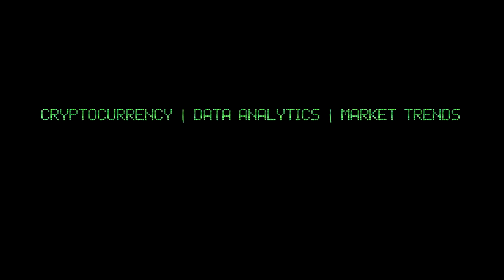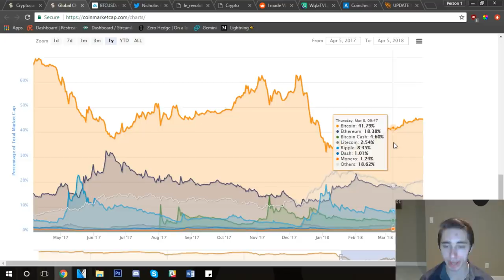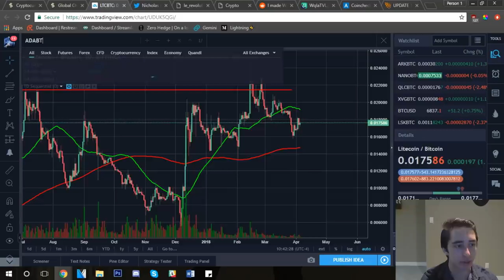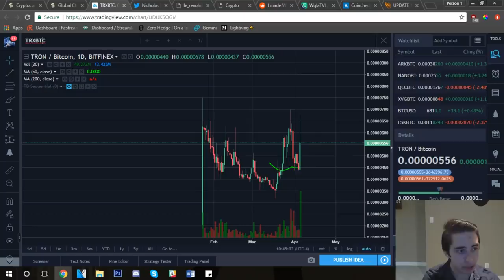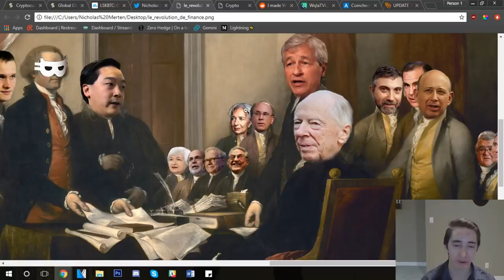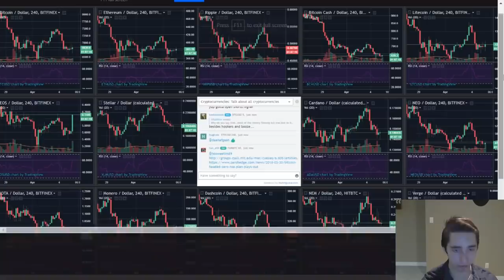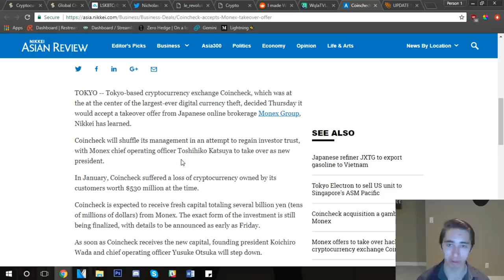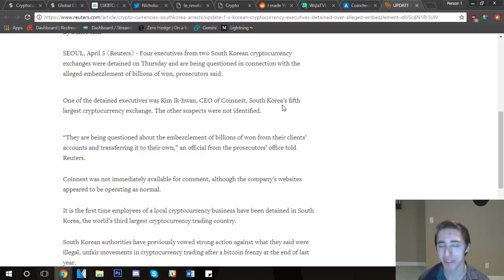Daily Update (4/5/2018) | Coincheck gets acquired & South Korea questions exchanges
What do you think about current markets? Are you optimistic? Thank you all so much for watching the video. Running into some trouble or questions?

XRB: xrb_3y7qi1z5kcpgi9cnk4bctus155qntiy1cszfmeh9zg7eqqqjb9imebsqf33t
BTC: 14DHXJa9CgeBPf6m7UeMKE9yzAYFKPW2nV
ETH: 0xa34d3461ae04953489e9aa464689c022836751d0